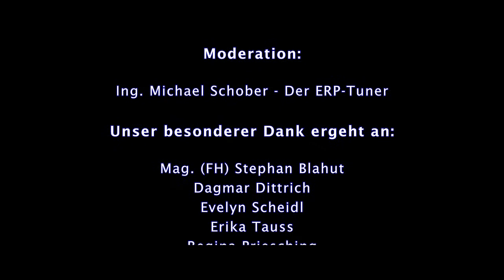Praxistage 2013 - KommR Margarete Kriz-Zwittkovits (Österreichischer Gewerbeverein)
Eröffnung durch Margarete Kriz-Zwittkovits (Österreichischer Gewerbeverein - Präsidentin)